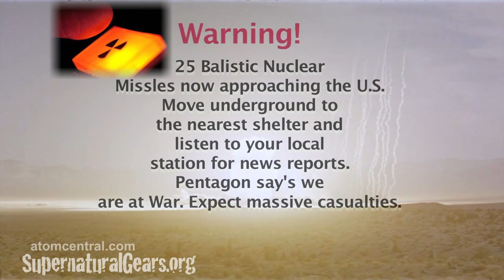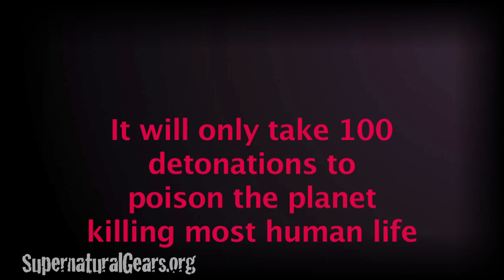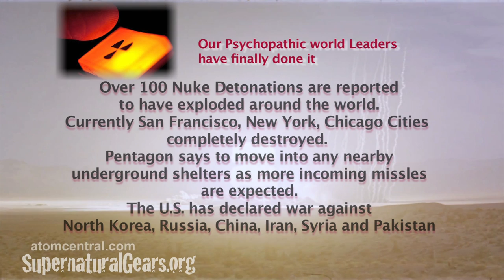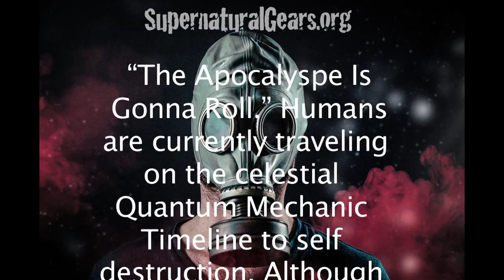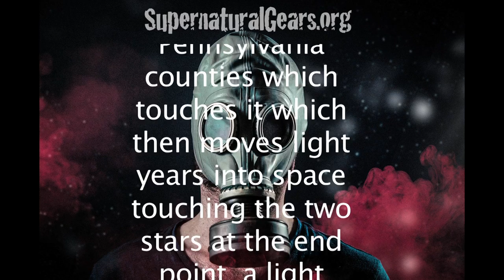Apocalyspe Is Gonna Roll - Uncle False Flag Pig n The Donovan Dreamer Quintet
Video Song sponsored by the Celestial Green Political 3rd Party - Protecting Planet Earth and tNew Video Song sponsored by the Celestial Green Political 3rd Party - Protecting Planet Earth and the Cosmos. Exposing demonic elements that move in secrecy between the raindrops in human society. Song “The Apocalyspe Is Gonna Roll.” Jakob's Diary Log Entry: 7yTrE67-Year2017: Humans are currently traveling on the celestial Quantum Mechanic Timeline to Nuke self destruction. Although humans are moving closer and closer to complete destruction of the planet and the human species there is still time to change the timeline as earth travels side by side within a parallel universe. Me, a CIA Project Monarch Victim Jakob Lemy Zook has traveled through the reincarnation road to reach this point in human history. Instructed to suffeer along with thousands of other children abducted from around the world and put in the child Monarch cages stacked high. From the experiments by the Nazi angel of death Josef Mengele who is still alive he tore my mind open creating a paranormal psychic hole. The Nazi were much involved in the Paranormal. I escaped freed by a soldier who later was executed by rogue elements at the Aberdeen military base in Maryland. Taken in by an amish family. I was summoned by the Intelligent Star along with the two Angels, Amitiel the burnt angel of truth and the Unknown to find the last and final secret Dead Sea scroll given to the Susquehannock Indians by Jesus when he went to America. The scroll was passed down through the generations and givin to one of the last Susquehannock's a woman known as Hazy Moon Dancer (one who dances under the moon without music ) before she was killed in the Indian genocide by the Paxton Boys in Lancaster. The stone scroll was then givin to an Amish family who then hid the stone scripture in a cave along the river in Hex County. The Amish know of this secret history. I have spoken with the ghost at the river in Hellam who knows of the story. The scroll contains the Coordinance a star map drawn up by Charles Mason and Jeremiah Dixon ( there are no pictures of these two mysterious beings who mysteriously came and went after being commissioned to draw the straight Mason Dixon Line using the stars which was thought couldn’t be done ) The two alien Nebulon Surveyors drew the Mason Dixon line using two stars a straight line across the Pennsylvania counties which touches it which then moves light years into space touching the two stars at the end points.  A straight line into space which pinpoints two stars in opposite directions.  An celestial light travel tunnel connection to dimensions leading to Parallel universe's. Me, Jakob Lemy Zook, Amitiel and the Unknown angel will try to change the time line of earth on the path to destruction using this light tunnel running side by side with earth in a parallel universe using a powerful supernatural microwave unit guitar known as Cinderella using Haarp technology built by two Amish and Arabian paranormal electric guitar makers of The ancient Blood Moon Clan Music Minstrel Guild using hard coiled microwave pickups sometimes used for mind control against Satanic Stalkers and human demonic exorcisms. I'm about to meet with the Free Masons the secret society at their Masonic lodge in Washington DC. I received a strange phone call to go there as the Free Masons wish to talk to me about the "666" Madison avenue building in New York City. Info received from the Blood Moon Clan exposure unit. I will bring my bird friend my demon scout Ethal the Buzzard Demon Fisher. To be continued…….. JaKOBS DIaRY, “TRaNCE OF THE MONaRCH BUTTERFLY.”